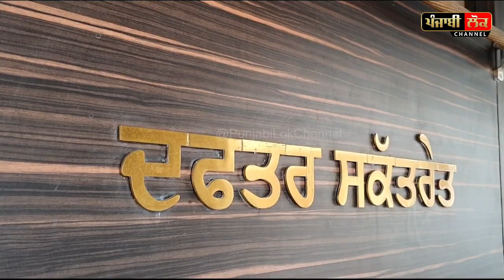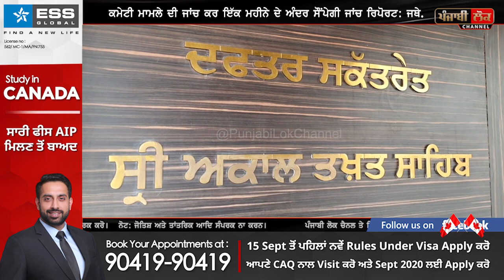ਸ੍ਰੀ ਗੁਰੂ ਗ੍ਰੰਥ ਸਾਹਿਬ ਜੀ ਦੇ ਸਰੂਪ ਗਾਇਬ ਹੋਣ ਤੋਂ ਬਾਅਦ ਜਥੇਦਾਰ ਹਰਪ੍ਰੀਤ ਸਿੰਘ ਦਾ ਵੱਡਾ ਬਿਆਨ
SGPC , 267 Saroop, Jathedar Harpreet Singh , Gobind Singh Longowal, Sikhs , Sikhism , Sikh Sangat